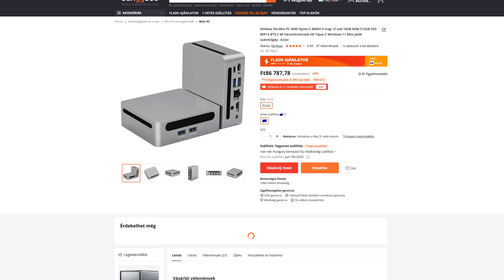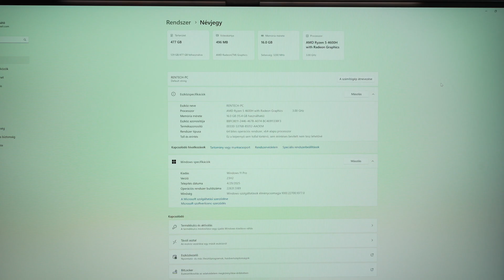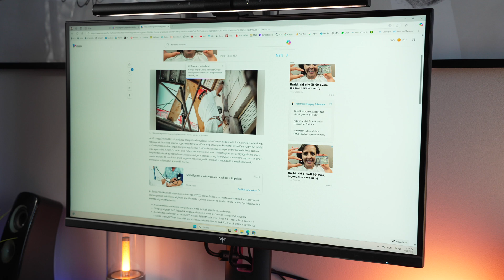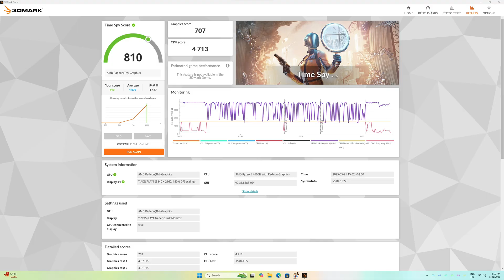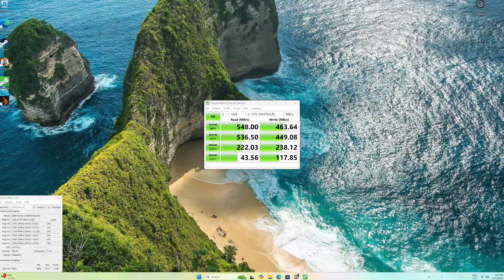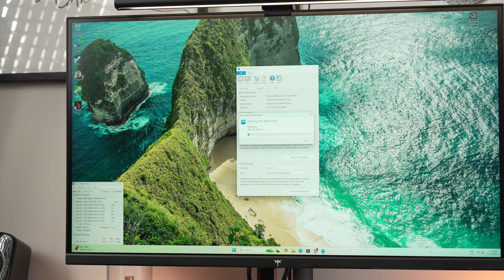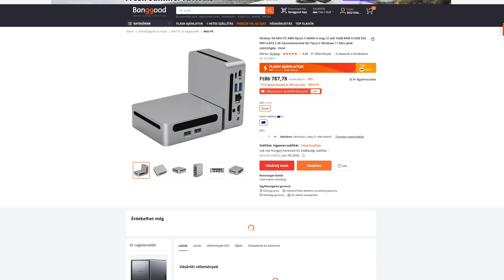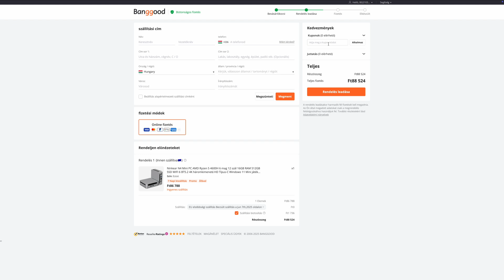Ninkear N4 Mini PC - 80 ezerért egészen jó!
Ebben a videóban a Ninkear N4 mini számítógépet mutatom be nektek. Banggoodon megvásárolható
Kuponkód:BGRAPEUNKN4
EU raktárból a listaára: $217.99
Töltsd le a banggood alkalmazást, hogy még több előnyt élvezhess:

🔹Kamera: Sony Alpha 7 IV + Tamron 28-75mm f/2.8 VXD G2
🔹Kamera 2: iPhone 16 Pro
🔹Mikrofon: DJI Mic 2 + Rode Lavalier Go
🔹Állvány: Manfrotto 290 Dual Kit
🔹Világítás: Aputure Amaran 60D + Aputure LightDome Mini II
🔹Világítás: Aputure Amaran F21x
🔹Vágószoftver: iMovie
🔹Vágásra használt hardver: Apple Mac mini M4

Időbélyegek:
00:00 - Intro - Ninkear N4 mini pc
00:36 - Kicsomagolás, külső
01:35 - Specifikációk, portok
03:18 - Használat, teljesítmény, mérések
05:06 - Hűtés, zajszint
06:29 - Fogyasztás
07:02 - Takarítás, karbantartás, bővítés
07:45 - Összegzés, ajánló

Ez a videó a milyen mini pc-t vegyek 2025-ben? széria egyik epizódja.

Tagek: ninkear, mini pc, mini számítógép, olcsó pc, olcsó számítógép, ninkear n4, számítógép 100ezerért